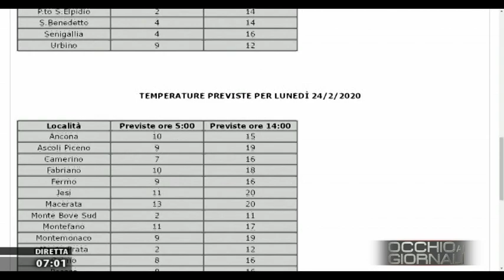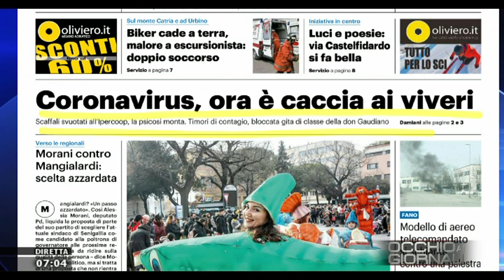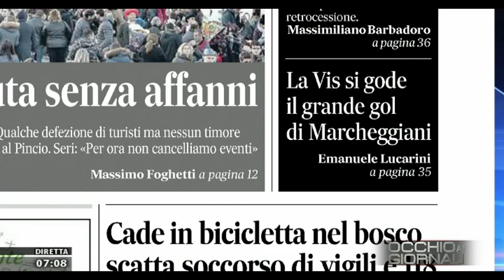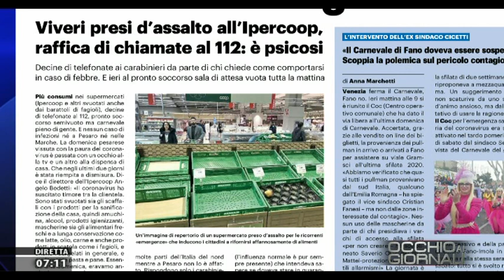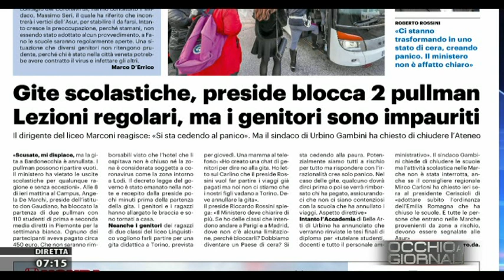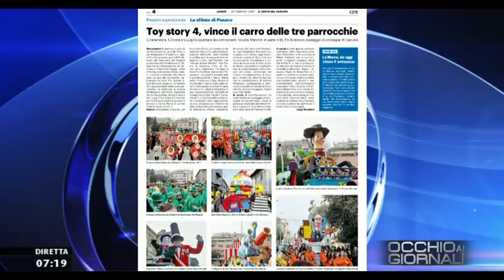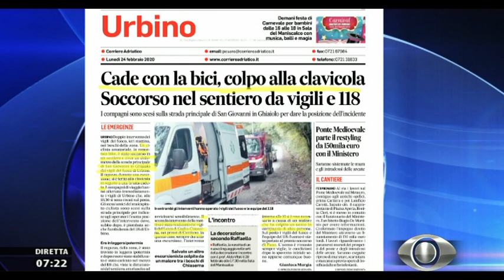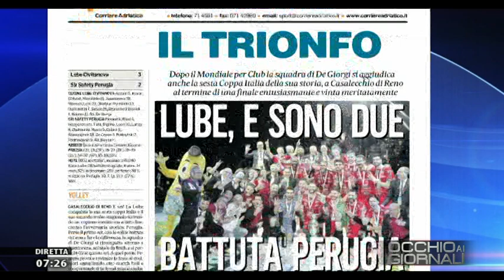Occhio ai Giornali 24 febbraio 2020